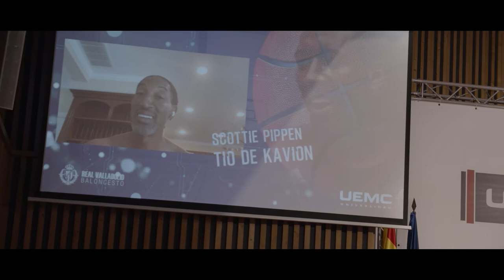Resumen de la presentación de Kavion Pippen, nuevo pívot del UEMC Real Valladolid Baloncesto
Vídeo resumen de la presentación de Kavion Pippen, nuevo pívot del UEMC Real Valladolid Baloncesto, en la Universidad Europea Miguel de Cervantes.